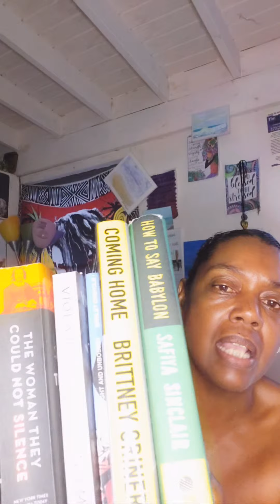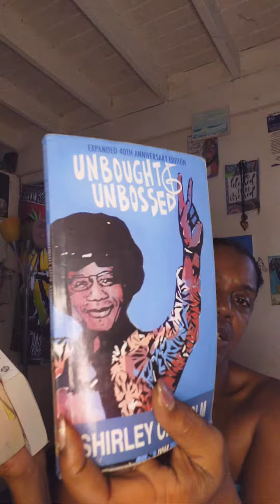Highlight 31:20 - 36:20 from Chant A Psalm A Day, Psalm 11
Righteousness is in a sacred place inside each of I and I, Psalm 11, Translated into words of liberation-NO PRONOUNS!!!
Painkiller Healing Oils available now!!!